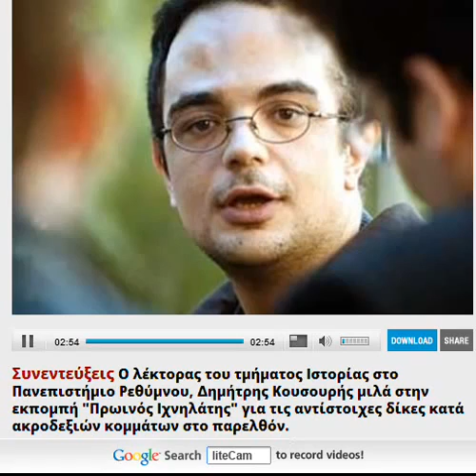Δημήτρης Κουσουρής για τη Χρυσή Αυγή και το τρόπο αντιμετώπισης του Ναζιστικού φαινομένου